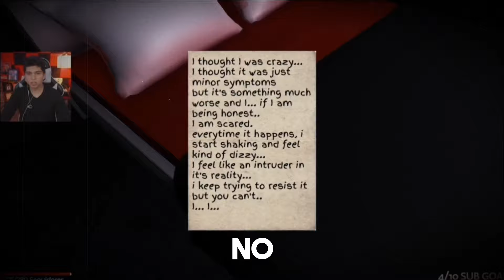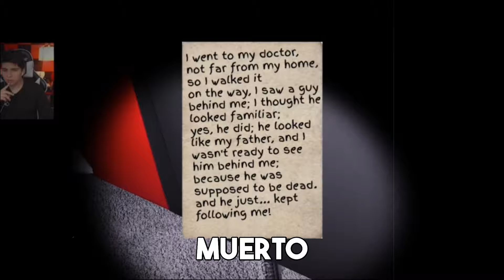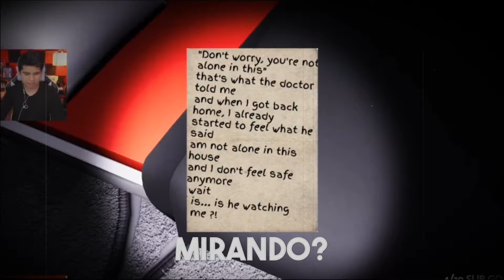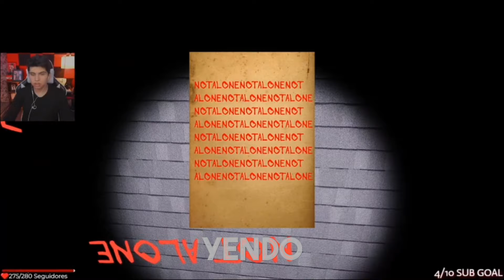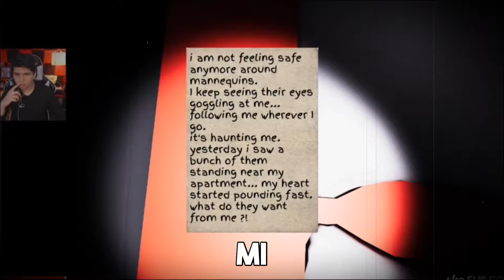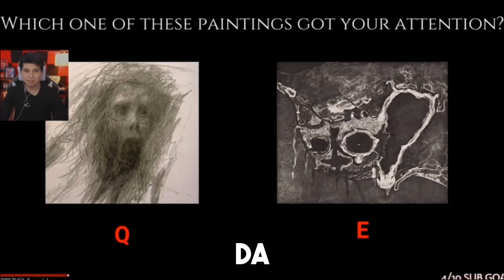Este SIMULADOR de ESQUIZOFRENIA me PERTURBO💀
Hoy Jugaremos un juego llamado Schizo donde simula el tener ezquizofrenia.
Este es un gameplay en espanol donde estoy viviendo este juego el cual me perturbo durante el directo.